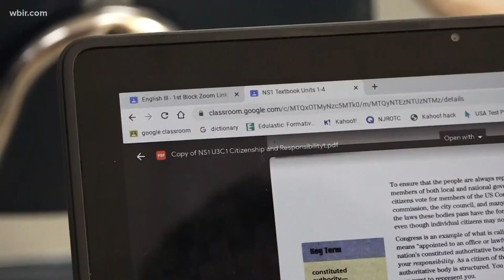New job for school nurses: tracking COVID-19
Now that thousands of students are back in classrooms for in-person learning, school nurses are back to work with some new duties.